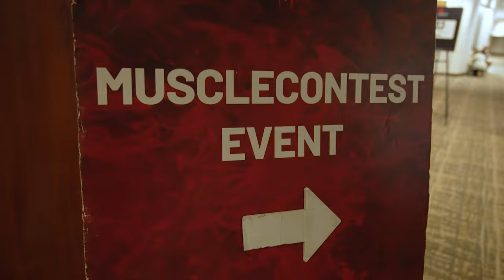Iron Games IFBB Bikini Show Day Vlog | Anaheim, CA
From Charleston, SC I went back home to compete in my fourth show IN A ROW! MuscleContest is the biggest promoter of NPC & IFBB shows worldwide and my first show was with them in 2017, and I earned my procard with MuscleContest at the 2020 NPC USAs! Watch all the way to the end to see how I celebrated and what's next for me!

MORE FROM ME:

Looking for a coach for contest prep, off season, or a lifestyle program?!

Setup a free consultation with me!

Global Formulas Supplements code LAURA to save 10% code Laura

VibeSzn Personalized & Gold Jewelry Code "LauraIFBBPro" saves you 20%